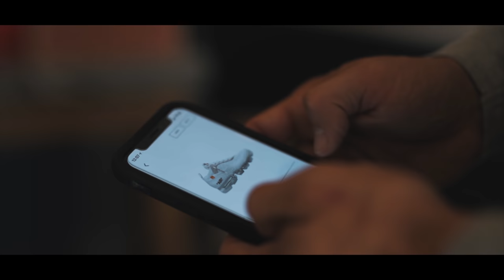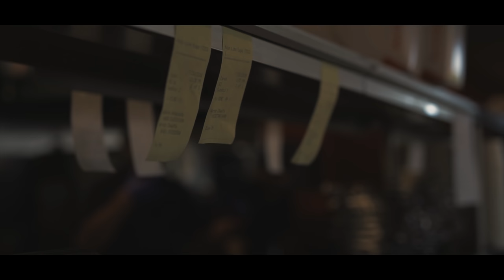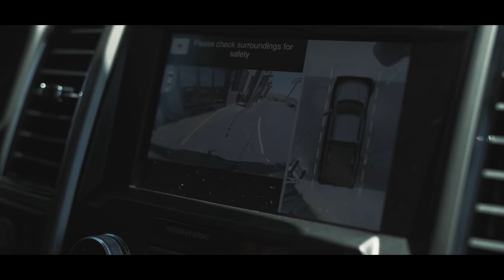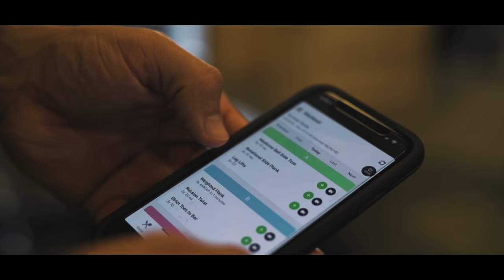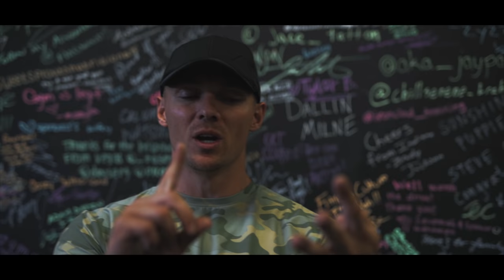HELP ME CHOOSE A NEW VIDEOGRAPHER! | Submission 1